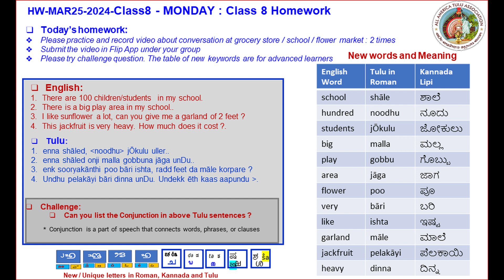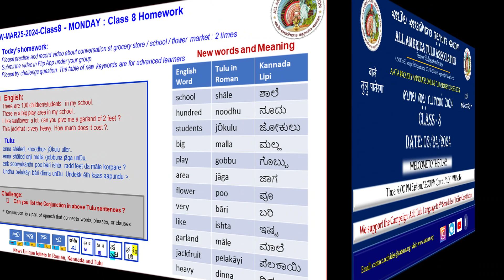HW-MAR25-2024-Class8-Monday | AATA Bale Tulu Paatherga Class of 2024| Learn Tulu| ಬಲೇ ತುಳು ಪಾತೆರ್ಗ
Daily Home Work : HW-MAR252024-Class8- Monday.

All America Tulu Association (AATA) is proudly conducting "Bale Tulu Paatherga" online Tulu learning classes. This class of 2024 will cover all the basics required for the conversation in Tulu Language. This is one of the many steps taken by AATA to "preserve and spread Tulu Language and Culture".
Home Work          :  03/25/2024, Monday
Class #                 :  08
Class Date           :  03/24/2024
Target Audience :  Anyone who has the passion to learn.
Subject Covered :
 - Conversation at Grocery store and more.
Homework : Daily homework to make best use of the class.
Teachers:
                 Dr. Jagdeesh Kumar, San Fransisco USA
 Support :
              Ranjani Asaigoli, Raliegh, USA
               Shreevalli Rai Martell, Florida USA
               Bhaskar Sherigar, Boston USA
               Reshma Chettiar, Toronto Canada
               Prabhakara Bhat, Boston USA
               Dhyana Chettiar Toranto, Canada
               AATA Committee members